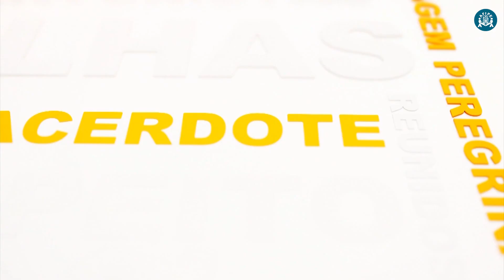Programa Pai Eterno - 21/11/2016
Mãos à Obra - Além do trabalho cotidiano, outros serviços acontecem paralelos à obra. Acompanhe detalhes.
Especial - Depois do interior da Itália, Pe. Robson reza na capital do país. Várias igrejas são sede para as orações das Novenas e do Santo Terço.